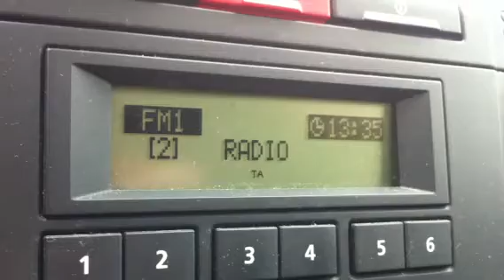12. Juni 2012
- Mitte Juni Kettenpflicht am Timmelsjoch! Unfassbar!